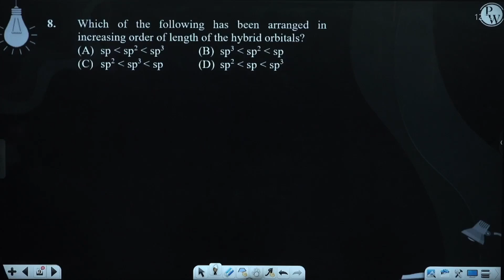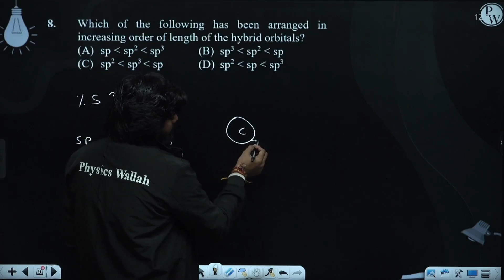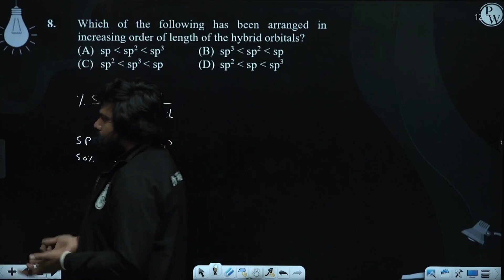Which of the following has been arranged in increasing order of length of the hybrid orbitals?....